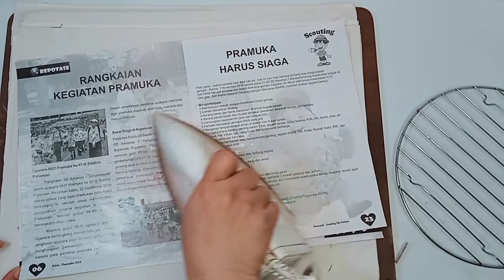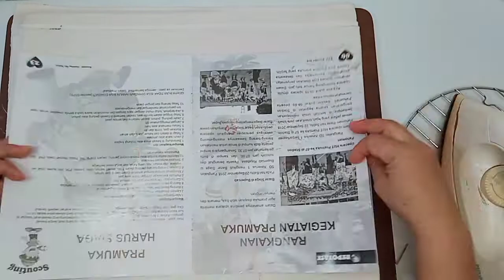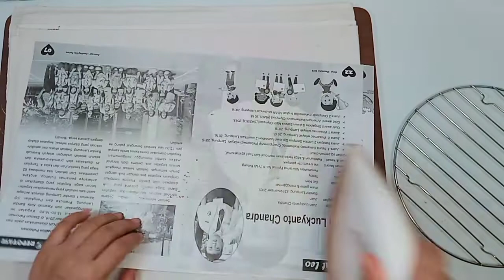DIY Batik Rose From Plastic Bag, How to make batik rose from plastic bag, Mawar batik dari plastik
How are you creative friends, hopefully we are all in good health and happy. Welcome to the creative recycle craft gallery, a channel that specifically utilizes used goods into works of high artistic value. I specifically use crackle plastic waste as the main material, this I do as one of the simple solutions to recycle plastic waste that is very difficult to decompose. By independently recycling plastic waste, this can prevent plastic waste from being dumped into the ocean.

This time I will give a tutorial on making batik roses using red crackle plastic mixed with white so that the flowers look beautiful. You can also apply this tutorial to other basic materials such as crepe paper, origami paper and others. You can make many types of flowers from plastic waste. Not only flowers, you can also produce other handicrafts from this crackle plastic waste.
Tools and Materials:
1. Black, green, orange, white, red crackle plastic
2. Glue wax
3. Candles and lighters
4. Thick and thin wire
5. Styrofoam for pots
6. Scissors
7. Paper and cloth for the base
8. Iron

Hopefully this tutorial is useful for all of us to help reduce the negative effects of plastic waste.

for those of you who are looking for creative ideas or business ideas with small capital, you are very suitable to follow this channel.

Thank you for your visit and support for the environment.